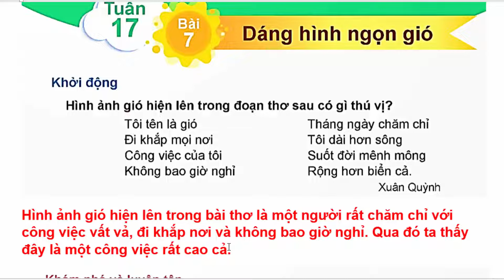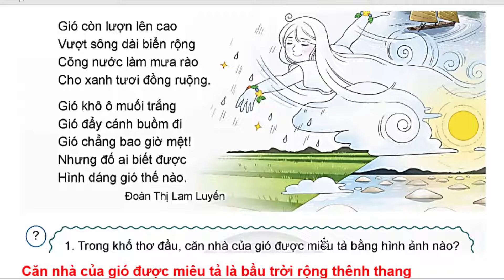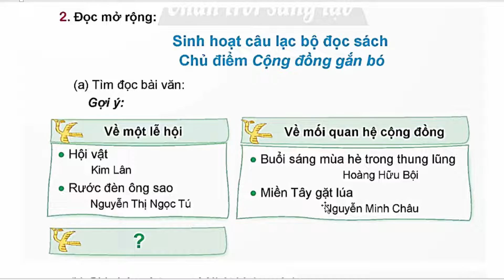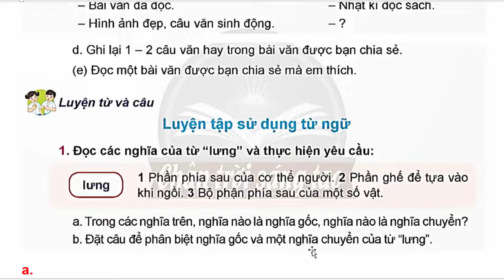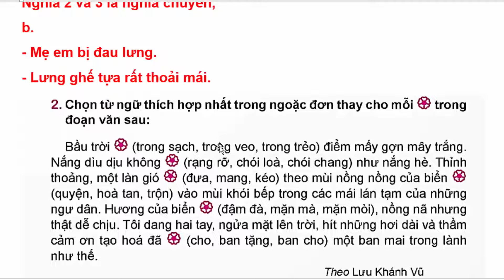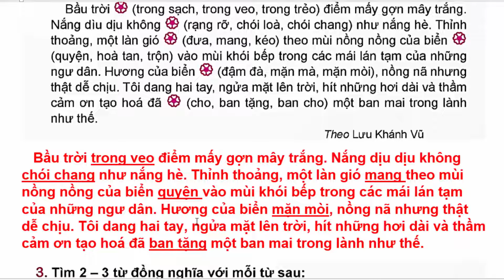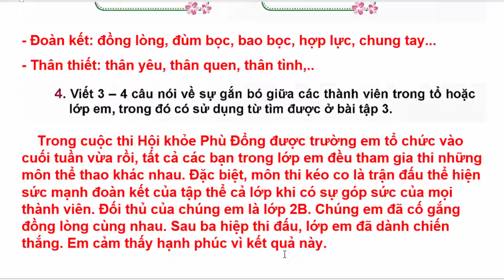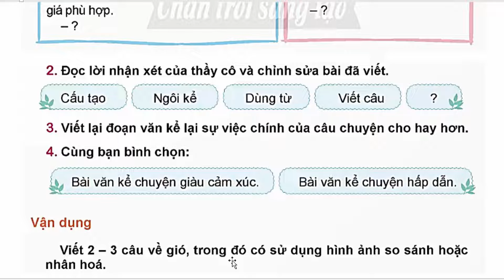Tiếng Việt Lớp 5 Bài 7 Tuần 17 | Dáng Hình Ngọn Gió | Trang 140 - 143 | Chân Trời Sáng Tạo